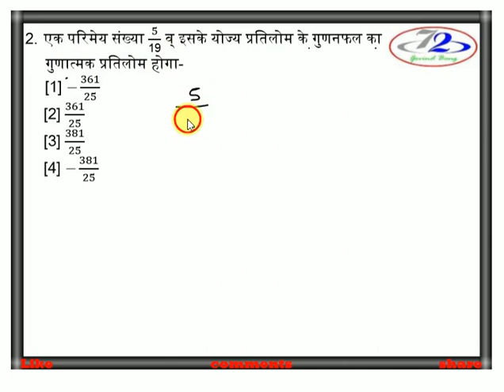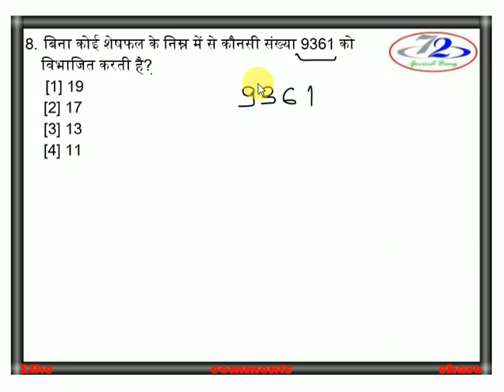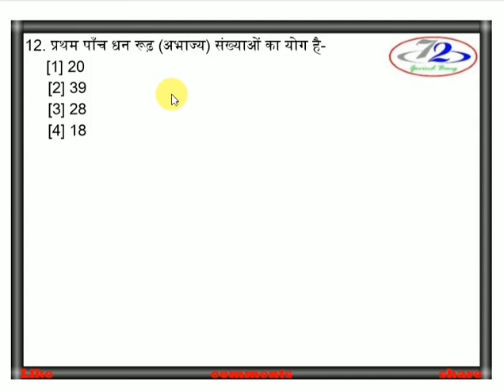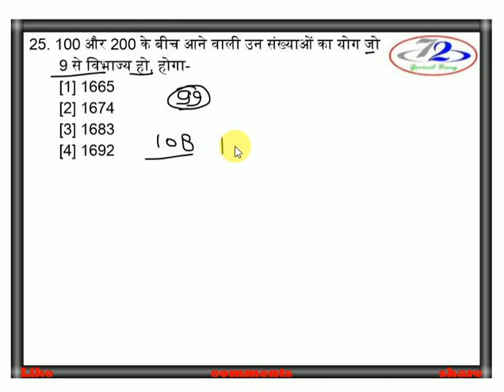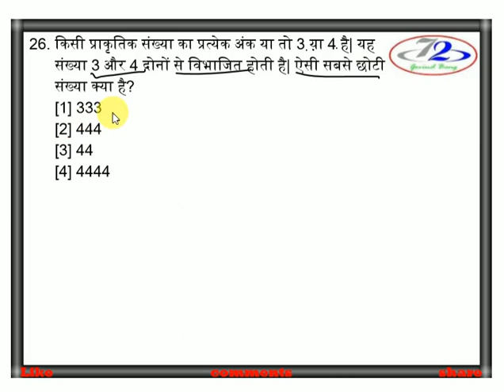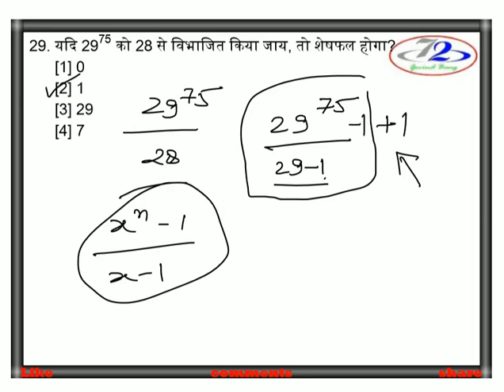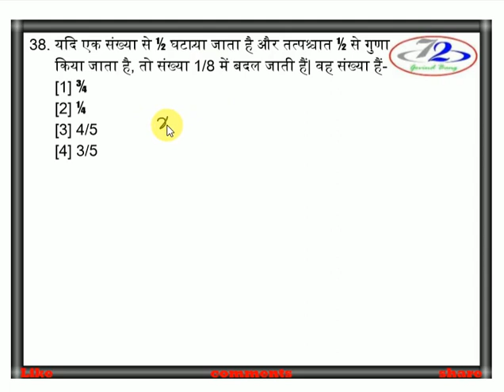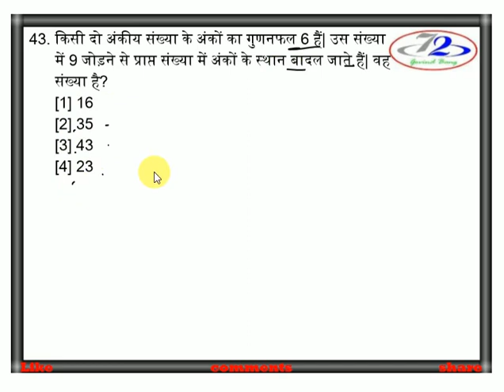UPTET MATHS NUMBER SYSTEM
QUESTION ABOUT NUMBER SYSTEM